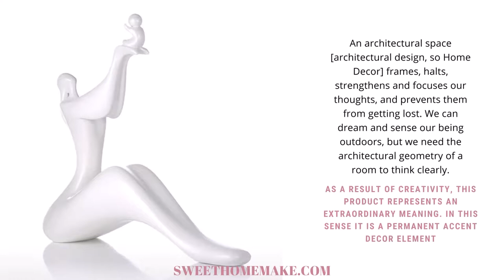Present for Pregnant Friend Not for Baby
We present this meaningful and exclusive product as a concept with the idea of Present For Pregnant Friend Not For Baby by using sculpture technique. As a result of creativity, this product represents an extraordinary meaning. In this sense it is a permanent accent decor element. Some moments in social life have a special sense, motherhood and pregnancy are one of those moments.  There are many processes and story from Pregnancy to Maternity. A sculpture that tells, echoes, show, dedicate all this is a source of inspiration, especially for Women and Parents. When you look back, you will experience your memories, your first experiences, your first birth excitement, Mom To Be, Parent To Be your excitement of being maternity. This sculpture aims to remember this and to consider an important issue such as motherhood. Marriage is a unique experience and some experiences give people special energy and vitality. This also means an important responsibility. The most special and most usual day of marriage is the day of engagement or marriage. But the most extraordinary day is to have a Baby (so Pregnant and Pregnancy) or Expecting Mom Gifts. Especially for Women, this is a period of intense emotion. The most special and feeling day is designed for a special purpose using this product sculpting technique, depicting the arrival of a baby's world. A pregnant woman passing through a challenging period, in the end, is a fascinating witness; there is a Baby that belongs to him. Feel the unwavering energy of a fascinating and magnificent moment with Pregnancy Sculpture. This Sculpture is designed for Pregnant Women, Wife, Sister, Friend or Pregnancy Gifts. This product offers a special experience to refresh the memory and maximize energy for the Early Pregnancy or First Pregnancy experience.

Specifications
Material: Resin
Color: White
Product size: 25 X 8 X 24cm.
Package size: 30 X 12 X 30cm.
Product weight: 898g.
Package weight: 1260g.

Package List
1 * Pregnant Women and Baby